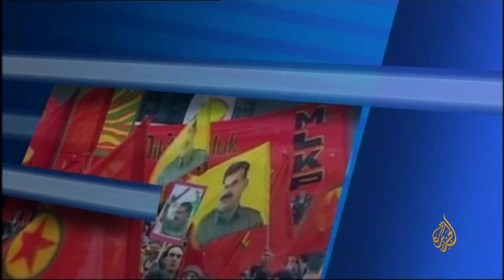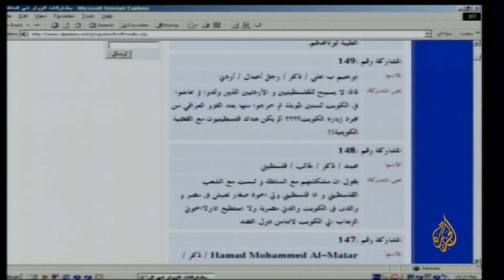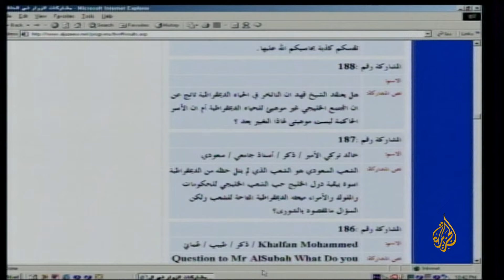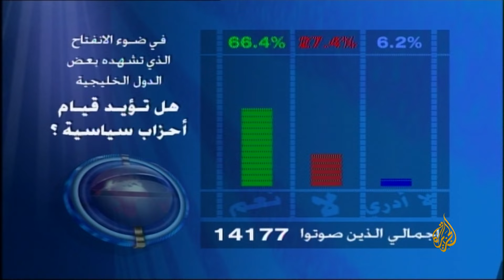بلا حدود| أحمد الفهد الصباح يتحدث عن مستقبل التحولات السياسية في الخليج مع أحمد منصور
في هذه الحلقة من بلا حدود، والتي بُثت في 6/6/2001، يتحدث الشيخ أحمد فهد الصباح، وزير الإعلام الكويتي، عن مستقبل العلاقة بين الكويت والسلطة الفلسطينية في ضوء تصريحات رسمية كويتية تؤيد العمليات الاستشهادية ضد إسرائيل، كما يتحدث أيضاً عن مستقبل علاقة الكويت بالنظام العراقي، وكذلك يتناول بالتفصيل مستقبل التحولات السياسية في دول الخليج في ضوء مطالبات الشعوب الخليجية بمزيد من الديمقراطية والمشاركة في الحكم.

0:00 المقدمة
2:25 تعريف بالدكتور أحمد الفهد الصباح
3:53 تصريح الشيخ صباح الأحمد بتأييد العمليات الاستشهادية
6:10 توتر العلاقة بين السلطة الفلسطينية ودول الكويت
9:05 الفرق بين علاقة الكويت بالسلطة الفلسطينية والمقاومة الفلسطينية
10:22 حقيقة اعتذار السلطة الفلسطينية للكويت لحرق العلم
10:58 مستقبل العلاقة مع السلطة الفلسطينية
11:27 أمن الخليج والتواجد الأميركي وعلاقتها بغزو الكويت
13:02 حقيقة تصلب الكويت تجاه الحل مع العراق
16:53 استمرار العداء مع النظام في العراق
17:55 أسباب الخلاف الحالية بين العراق والكويت وإمكانية حل الأزمة
20:42 موقف الكويت من العقوبات الذكية  على العراق
23:20 التواجد الأميركي واستنزاف الولايات المتحدة الأميركية لثروات المنطقة
25:16 حقيقة الصراع بين الأسرة الحاكمة في الكويت
27:27 الفجوة العمرية بين الصف الأول والصف الثني في الأسر الحاكمة بالكويت وتداعياتها
30:52 ابناء الأسر الحاكمة وسيطرتها على المناصب الحساسة في الدولة
32:22 مزاحمة الأسر الحاكمة في دول الخليج للشعوب في التجارة
34:48 سلطان القضاء في دول الخليج وعلاقتها بالأسرة الحاكمة
36:57 مبادرات الكويت لإرضاء الشعب ومستقبل الديمقراطية
38:54 موقف الأسرة الحاكمة في الكويت من الأحزاب السياسية
41:35 إعلان ملكيات دستورية وإمكانياتها في دول الخليج
42:47 تجربة الجمهوريات الوراثية
43:55 الدور الأميركي في انقلابات الخمسينات بالدول العربية وإمكانية إعادتها
46:30 قضية الأسرى الكويتيين في العراق
50:07 قناة إخبارية كويتية تنافس الجزيرة
54:33 تطوير أداء الإعلام الكويتي وموقف الأسرة الحاكمة
57:42  الحصار على الشعب العراقي
59:17 حريات الإعلام في الكويت
59:47 موقف الحكومة الكويتية من منح تأشيرات للفلسطينيين والأردنيين
1:03:10 ريادة الكويت في الإعلام وتأثيره على شخصية المواطن الكويتي
1:08:05 تأخر الديمقراطية في دول الخليج
1:09:32 حلم توحيد الصف العربي والكلمة العربية
1:12:33 تطبيع شعبي بين الكويت والعراق
1:15:20  مستقبل التحولات السياسية في المنطقة الخليجية
1:16:10 منهجية وفلسفة الأسر الحاكمة في الكويت وإمكانية تغييرها
1:18:10 القناة الفضائية الجديدة وأهدافها

تحدث وزير الإعلام الكويتي الشيخ أحمد الفهد الصباح مع الإعلامي أحمد منصور، عن العلاقات التي تربط دولة الكويت بالسلطة الفلسطينية وما يشوبها من توتر قائم، وأكد الوزير الكويتي أنه رغم هذا الفتور في العلاقة إلا أن الكويت ستظل داعمة للمقاومة الفلسطينية وحقها في الدفاع عن أراضيها.
وأوضح الصباح أن ما ذكره الشيخ صباح الأحمد حول موقفه من العمليات الاستشهادية في فلسطين ودعمه الكامل للشعب الفلسطيني في الدفاع عن أرضه، ليس له علاقة بالسلطة ولا استفزازا لها .
وأشار الصباح أن الكويت ستظل على موقفها تجاه النظام العراقي طالما ظل على ديكتاتوريته ورفضه لتنفيذ القرارات الخاصة بالكويت.
وأوضح الصباح أن هناك شروط يجب التزام النظام العراقي بها لكي يوضح حسن نيته وهي، قضية الحدود، والأسرى ومحتجزين في السجون العراقية، لتعويضات وإعادة المسروقات والممتلكات الكويتية، حفظ أمن واستقلال وسيادة الكويت وطبعاً هذا الأولوية، عدم تطوير سلاحه البيولوجي والكيمائي والنووي.